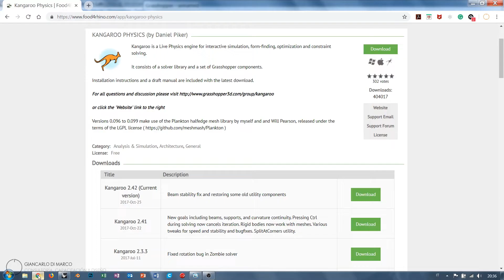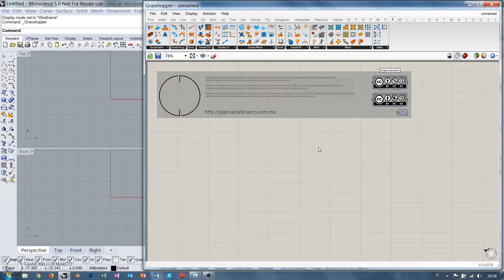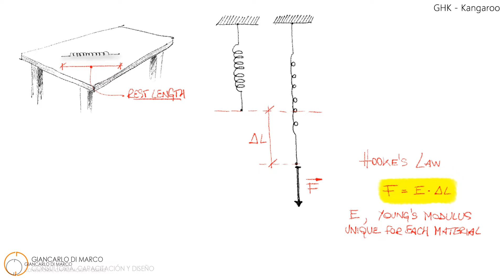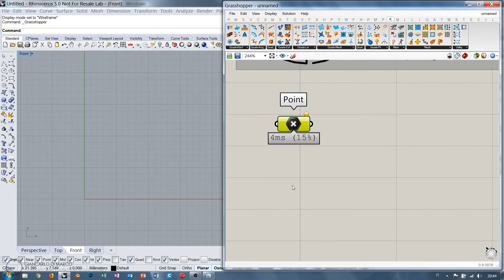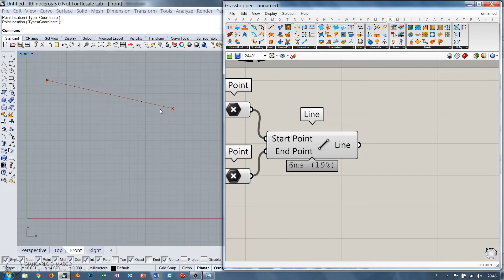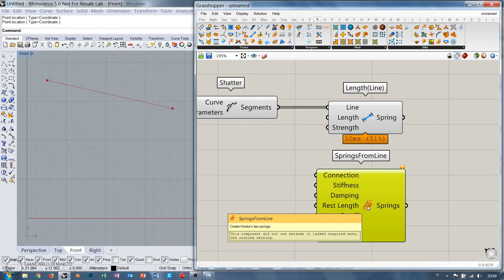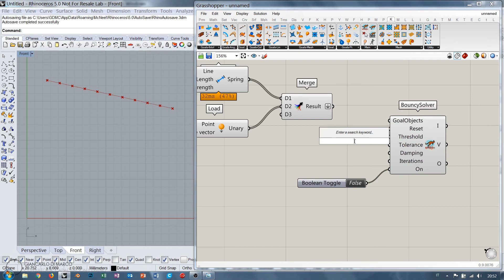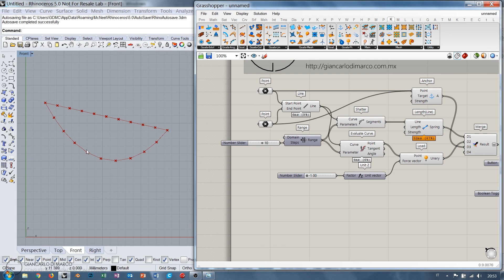Kangaroo - Catenarias - Fuerza elástica y gravedad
Curso GHK - Kangaroo - Clase 01
Después de una explicación del probléma elastoplástico analizaremos algunos ejemplos de sistemas basados en el equilibrio entre fuerza elástica y gravedad.
Sucesivamente trataremos sistemas más complejos como textiles y origami.